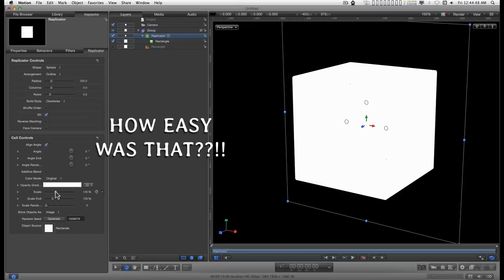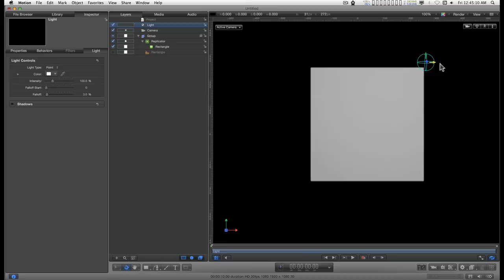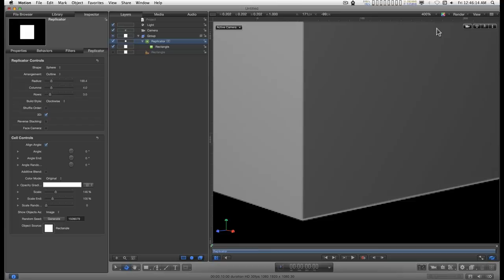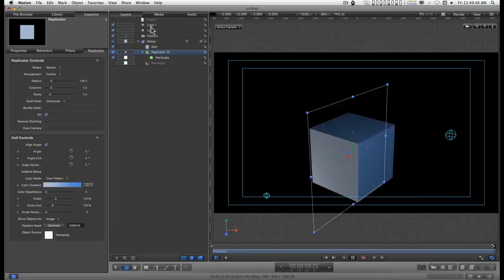How to Make a Cube in Apple Motion with a Replicator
For Apple Motion 3, 4 & 5.

Very simple :) but not all that obvious (discovered by accident, myself!)

Soundtrack rendered in Apple Logic from MIDI with accessory instruments provided by Native Instruments' Prism